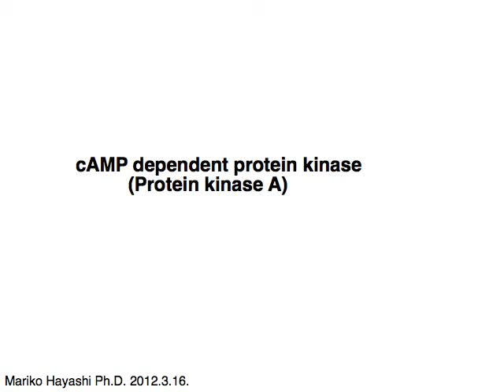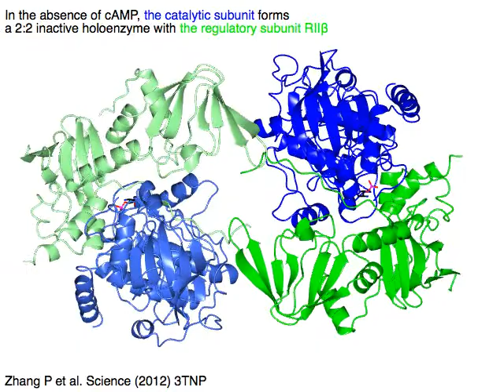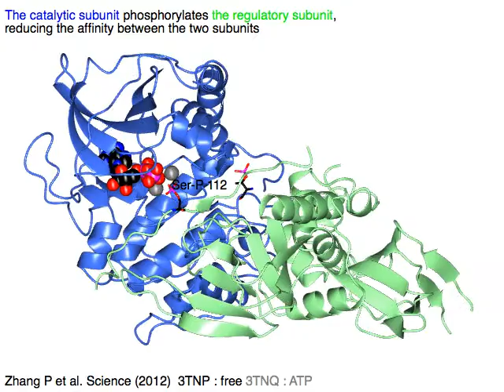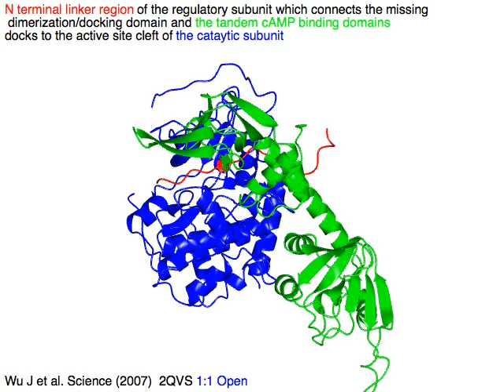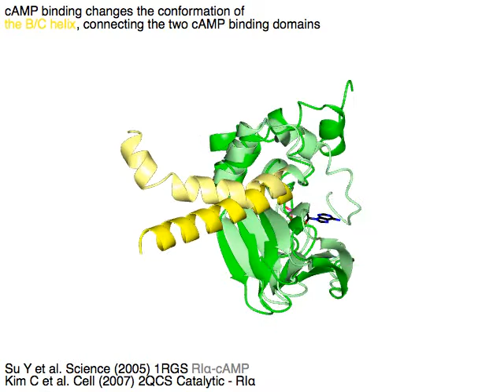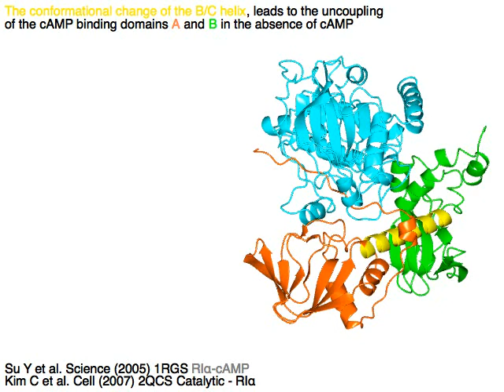Protein kinase A